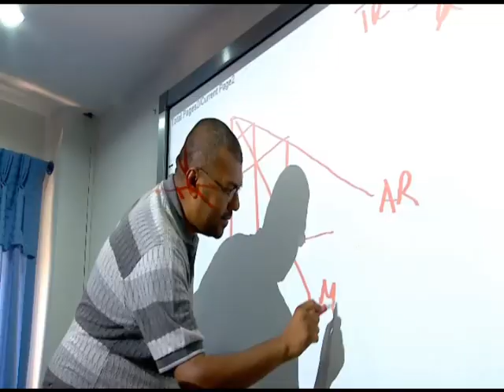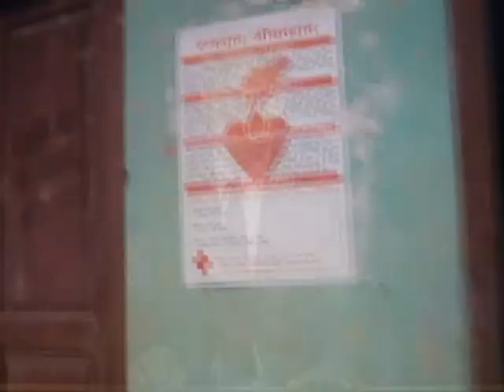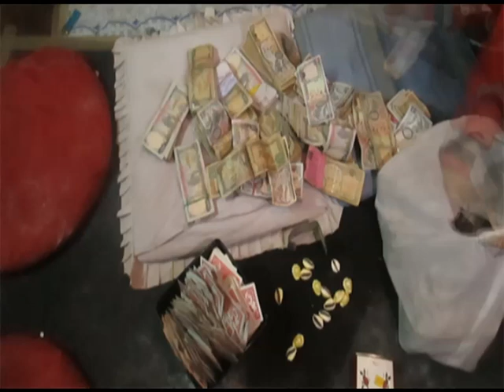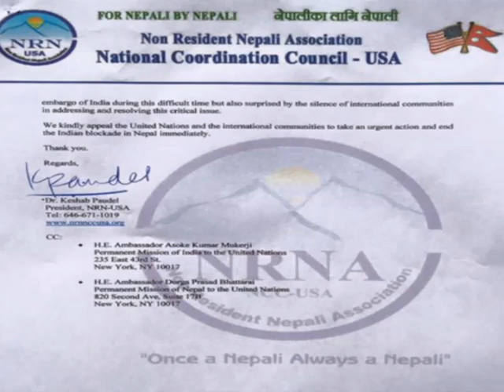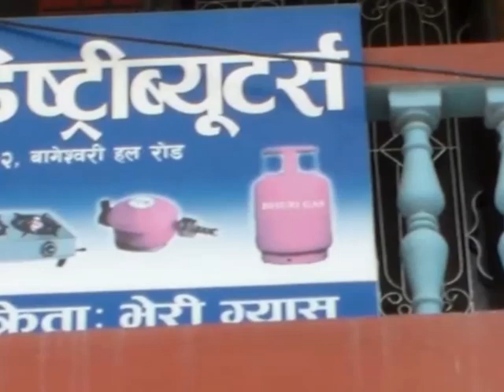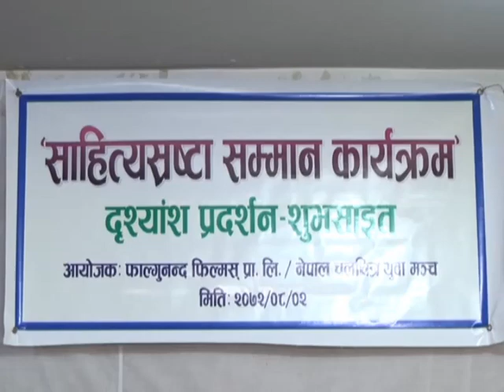Appan Tv News 2072 08 3 @ 7 AM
Maithili News  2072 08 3 @ 7 AM